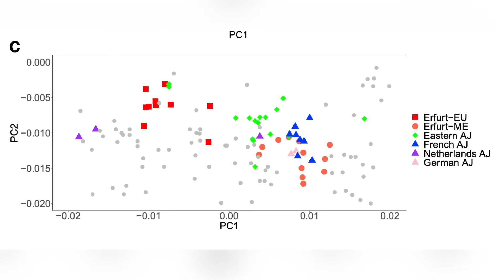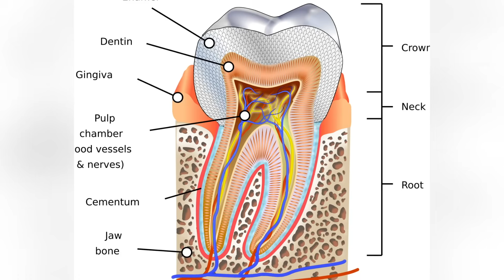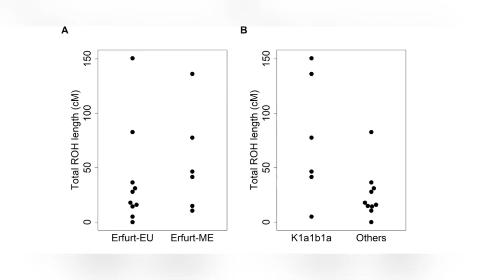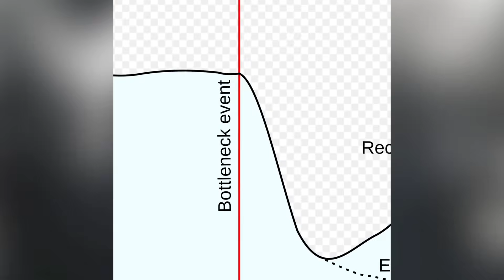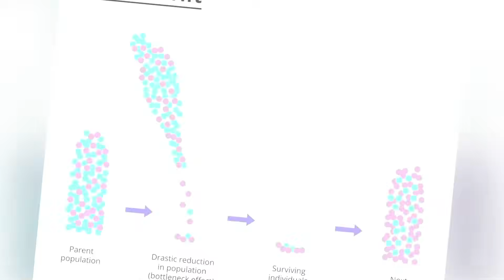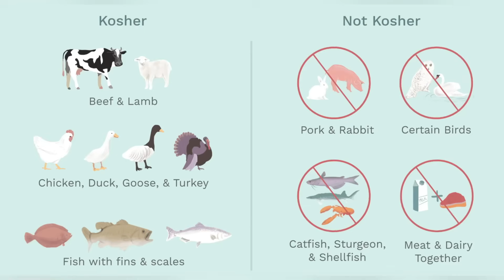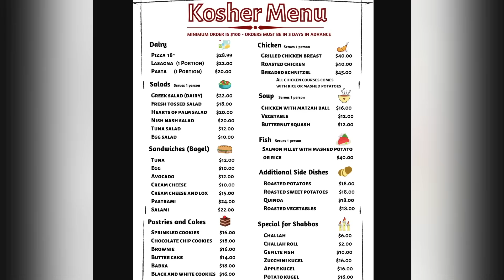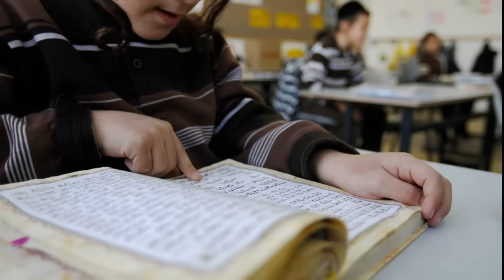Scientists Finally Solve Jewish Genetic Origins Mystery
Find how scientists solved Jewish Genetic Origins Mystery.

Jewish DNA Mystery
Ancient Erfurt Jews History
Jewish Origins research
Genetic Origins of Jewish people
DNA Origins of Jewish People